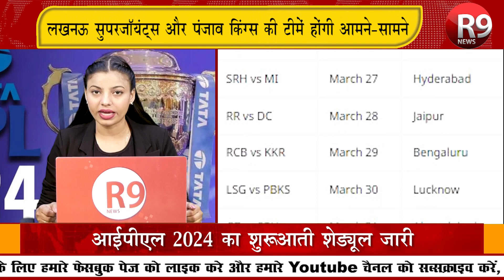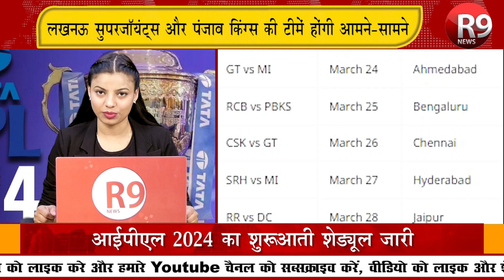आईपीएल 2024 का शुरूआती शेड्यूल जारी || R9 News